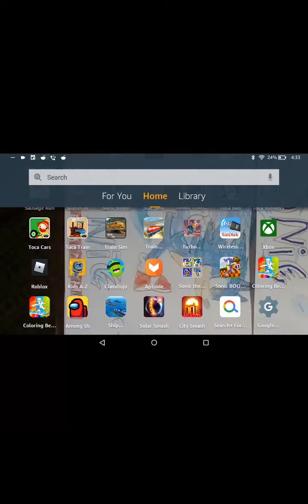Playing sonic 4